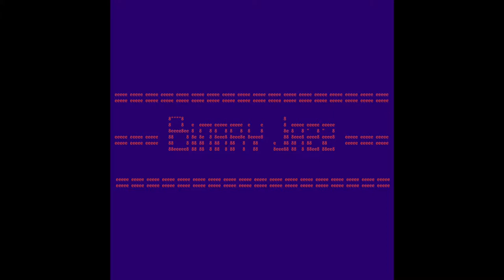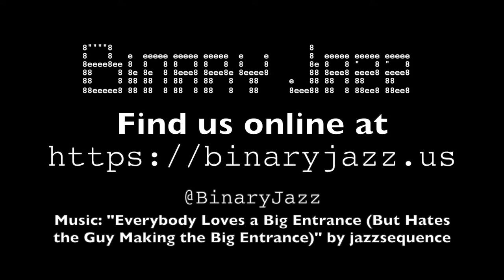Binary Jazz - Episode 111111: Two's Complement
Breaking from tradition again, this week's topic comes from Gary and meanders around mathematical concepts, philosophies of balance and complementary concepts, Dungeons and Dragons and dinosaurs vs. robots.